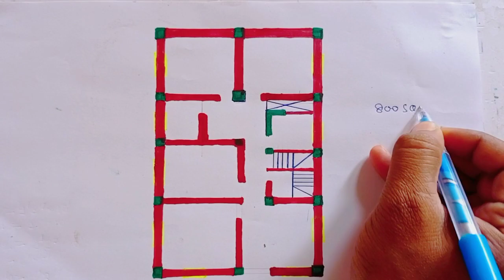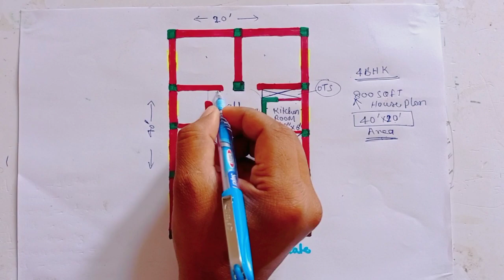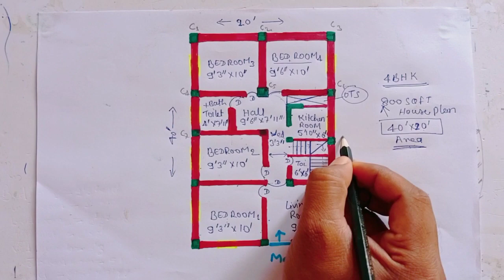20×40 house plan 4BHK || 800 Sqft house plan || 20*40 house design || Naksha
Todays Our topic-�800
20×40 house plan 4BHK  || 800 Sqft house plan || 4BHK House plan || 20*40 house design || Naksha

Our Quiries:-�Ghar
house plan
800 sqft house design
800 sqft house plan
800 sq ft house plan
20x40 house plan
20 x 40 house plan
small house plan
house plans
800 sqft
20x40 house plan 3d
800 sqft house
800 sq ft house
800 square feet house plan
small house plans
800 sq ft house design
800 sq ft house plans 3 bedroom
800 sq ft house plans with vastu
800 sqft house design 3d
3 bhk house plan
2bhk house plan
3bhk house plan
20*40 house plan
house design

1200 sqft me Ghar Ka naksha
3 bedroom house design
House design in India
3 BHK house plan
BEST HOUSE DESIGN IN INDIA
sajid salman house plans
car parking home design
small house design
sajid salman
3 bhk house with car parking
wash area house maps
20*40 house maps
20*40 ghar ka naksha
20*40 ka house maps
small house with car parking
ghar ka naksha kaise banaye
30*40 home design
20*40 flat design
20 * 40 me ghar ka design
800 sqft house with attached bathrooms
800 sqft house design india
20 * 40 house plans with attach toilets
attach toilets bathrooms house plans
attached bathrooms ghar ka naksha
Construction cost of 800 sqft house in 2022 ?
800 sqft house construction cost in 2022 ?

how to check online price of sariya /Tmt steel

Other sarch term-
20*40 house plan
20 40 house
20*40 house design
20by 20 house plan
800 sqft house design
800 square feet house design
home plan 20*40

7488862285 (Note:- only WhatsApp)